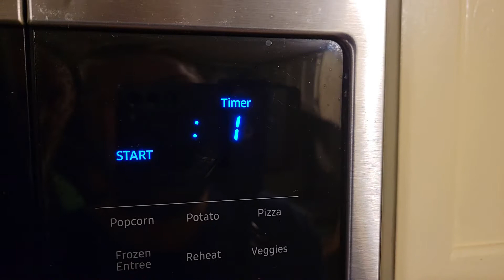Learn To Cook MAMAW'S DEER CHILI!! - Returning Special Guest!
Deer Chili just the thing for this cold weather!! Check it out it is Grandmas uh excuse me MaMaw’s recipe!!!

Ingredient list:
2 Lbs Ground Chili (Can use ground beef)
½ Bottle Tomato Juice
1 can Diced Tomatoes
1 Can Tomato Sauce
2 Cans Chili Beans
1 can Pinto Beans
1 Med Onion
2 Packets Chili Seasoning
2 TBSP Chili Powder
1 TSP Cayenne Pepper ( Omit for Mild Chili)
Salt, Pepper, Garlic Powder to Taste
Sour Cream to Taste
LOTS of FRITOS!!

Check out some of these other Great you tube channels!!